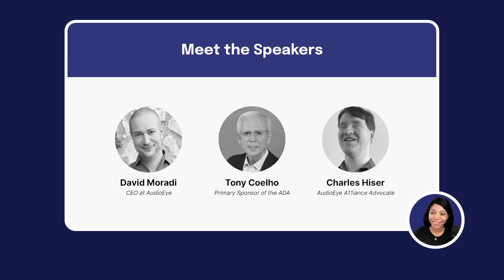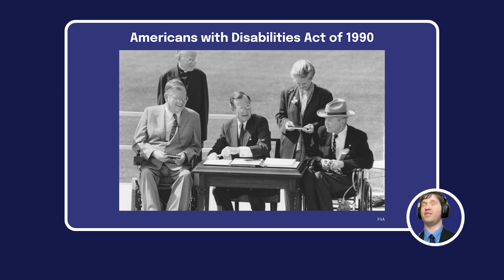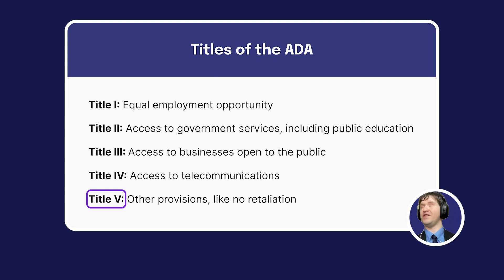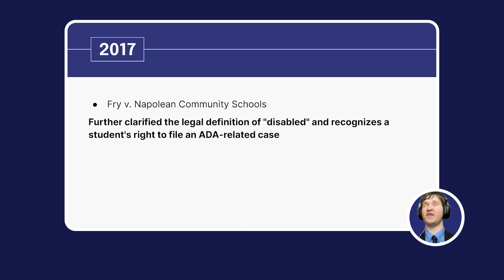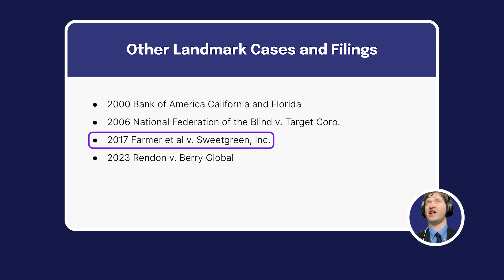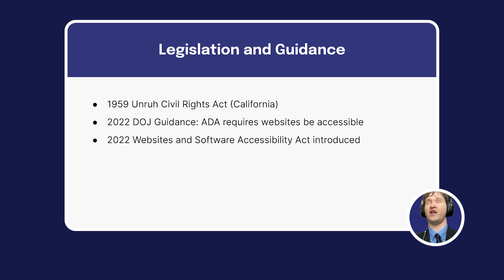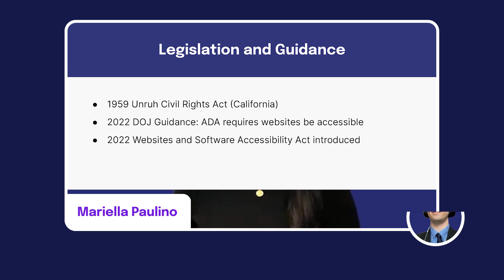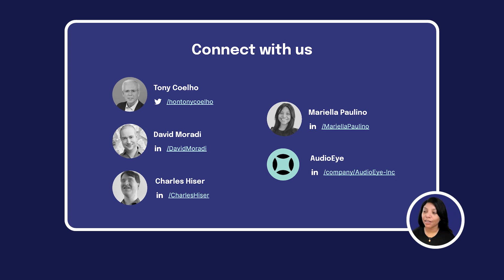AudioEye Webinar: Celebrating the 33rd Anniversary of the ADA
Join us for a special webinar celebrating the 33rd anniversary of the Americans with Disabilities Act (ADA), a milestone in fostering digital accessibility services and inclusivity. Expert Charles Hiser guides us through the historical journey of the ADA, shedding light on pivotal WCAG and 508 compliance milestones.

In this exclusive fireside chat, AudioEye CEO David Moradi and ADA's primary sponsor Tony Coelho discuss the evolving landscape of web accessibility—from selecting the best accessibility services and tools to identifying accessibility barriers for various customer needs, including web and mobile app inclusivity.

Better understand ADA compliance, get acquainted with essential accessibility checker best practices and web accessibility guidance, and learn how to safeguard your platforms against web accessibility lawsuits.

Interested in seeing what AudioEye can do for your website's accessibility? Request a Demo today

In this video:
0:00 Introductions
1:47 Leadership Announcement
3:02 What We'll Cover
6:02 History Lesson of the ADA
8:58 Titles of the ADA
12:01 Major Supreme Court Cases Related to the ADA
15:05 Other Landmark Cases and Filings
18:03 Legislation and Guidance
21:48 Fireside Chat with David Moradi and Tony Coelho
39:00 Closing Thoughts